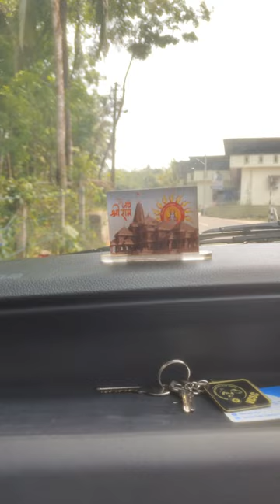Customize Car Dashboard Photo | Order @ Uniknot | Deliver All Over India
Customize Car Dashboard Photo a product by Uniknot Pvt. Ltd.